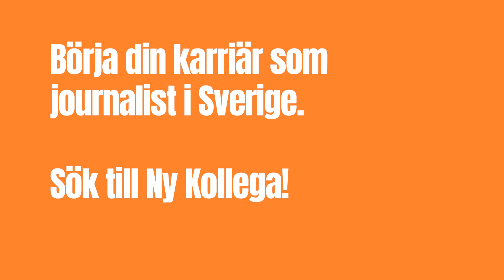Edita Aliu, journalist från Kosovo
Edita Aliu, journalist från Kosovo, deltog i programmet Ny Kollega.